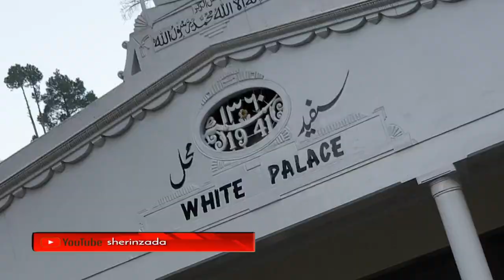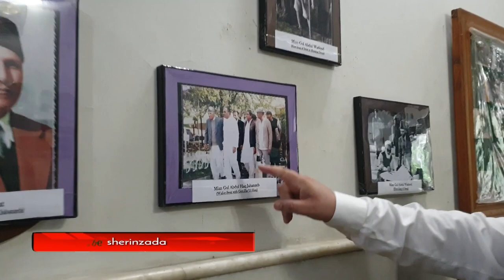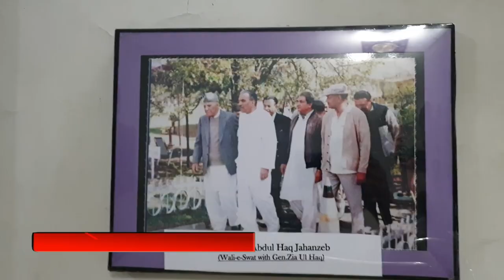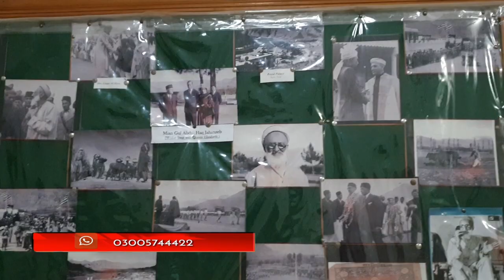Traveling to White Palace | Safaid Mahal | Marghazar | Swat Valley | Short Documentary | Sherin Zada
Travel with Sherin Zada Beauty and History of Swat
The White Palace of Marghazar was built in 1940 by the first king of Swat, Miangul Abdul Wadud (Badshah Sahib) in the small town of Marghazar situated at about 13 kilometers away from Saidu Sharif. The name was given to the palace as it was built of white marble. The palace now serves as a hotel. The White Palace at Marghazar was the summer residence of the Wali of Swat, Miangul Jehanzeb. Located at 4,136 feet above sea level on Marghazar Hill, it was later converted into a tourist resort
Sufid Mahal Marghazar
The greenery of gorgeous landscape persuaded King of Swat Miangul Abdul Wadud (Badshah Sahib) in 1935 to build a summer resort here. The King brought marble from Agra, bronze from Belgium and artisans from Turkey who designed and constructed the palace, completing it in 1941. It was first named Swatti Taj Mahal, later Motti Mahal and now Sufed Mahal (White Palace). Then it was enriched with selective fauna and flora that made it a mini zoo as well as mini botanical garden.
Structure
There are 24 active spacious decorated rooms and the Royal Suite (ex-King’s bedroom) where Elizabeth II (Queen of England) and Prince Philip (Duke of Edinburgh) stayed for three days in 1961.There are two big conference halls where King Abdul Wadood used to hold cabinet meetings. There is King's lobby to have a beautiful view of the garden lawn. On the right side, there is a king’s veranda to have a glimpse of a swirling stream of water. On the left side of palace is situated a six-roomed Lord's Block for the residence of ministers and advisors. On the upper portion of the palace, there is the eight-roomed Prince Block, it is an enclave in tree and shrubs. Climbing further stairs, there is a twelve-roomed Queen's block. King Abdul Wadood had two wives so he built this block in way that each wife got 3 rooms, 3 servant rooms and a separate lawn in her share. The counterpart portion of second wife is replica of the first one. In front of the lawn, there is a single balcony with marble benches and table with engraved paintings of grapes.
Raw materials
Sufid Mahal Marghazar night view
The material of White Palace was imported from Jaypure India, the same quarry that supplied marble to the Taj Mahal Agra. Chuna (lime) is used as binding material in place of cement. It is so compact to be drilled. The height of ceiling is 30–35 ft to give extra strength and ward off heat. Ceiling fans were imported and installed in 1941 and are still working.
After the death of Miangul Wadood, Miangul Asfandyar Amir Zeb became the owner. Nowadays Miangul Shahriyar Amir Zeb is the owner. Queen Elizabeth II of England also visited the palace in 1961 and stayed here for three days. There is also a 200-year-old colossal chinar tree, serving as canopy for visitors.
The White Palace is now converted into a hotel and has become a visitor attraction in summer